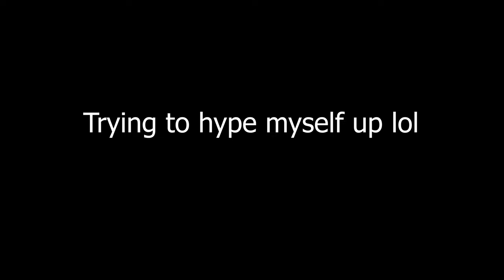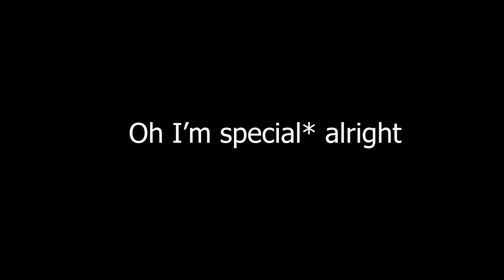Back At It Again With The Wheelies! Day 3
Today we're back for another round of learning how to wheelie!

Want to get the same first bike I bought? Check it out below: